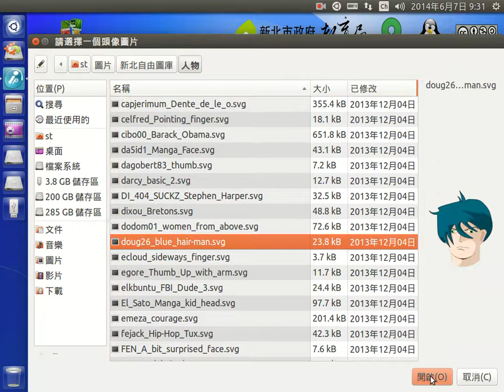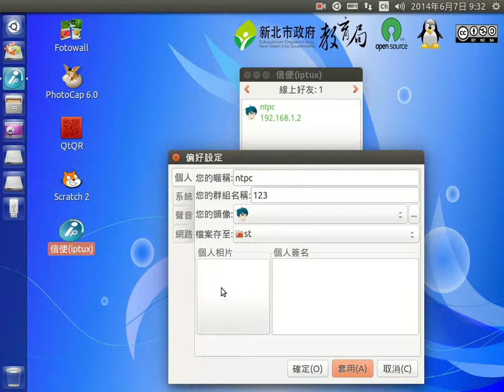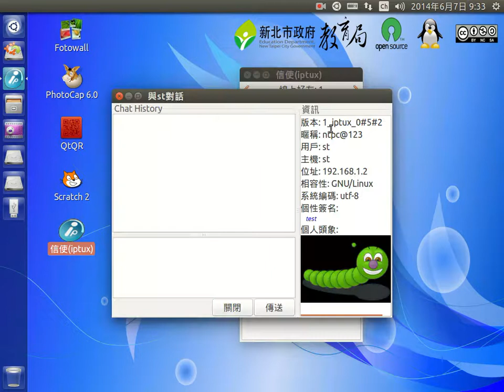個人偏好設定